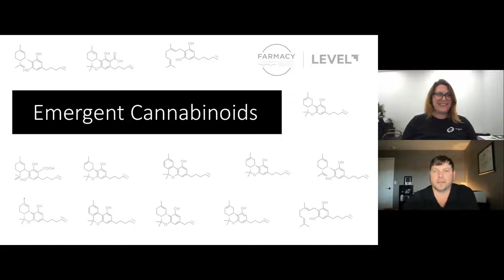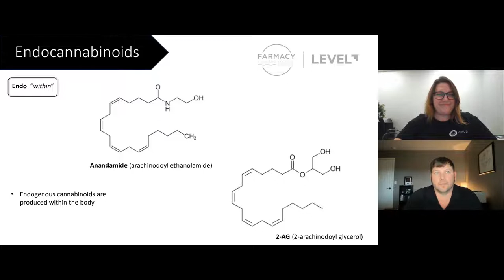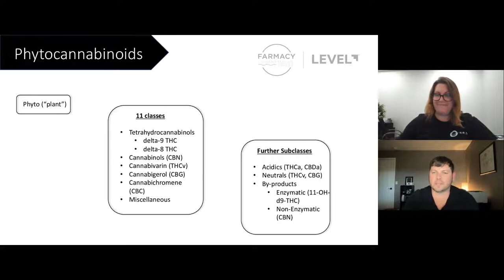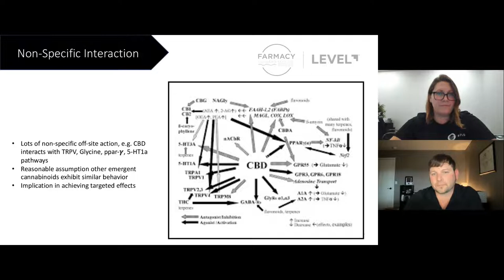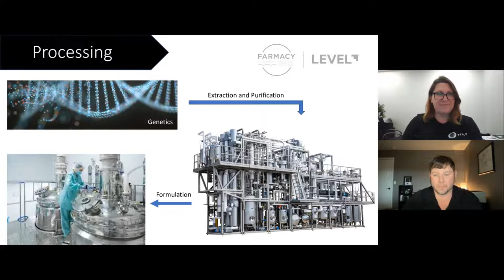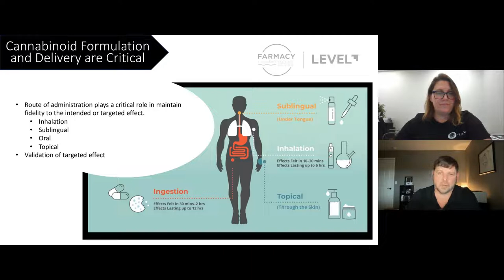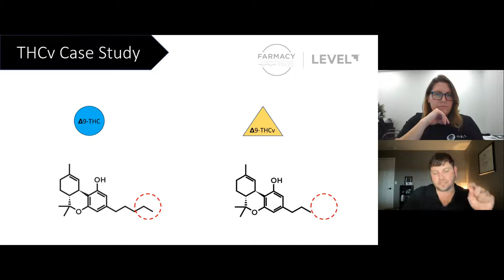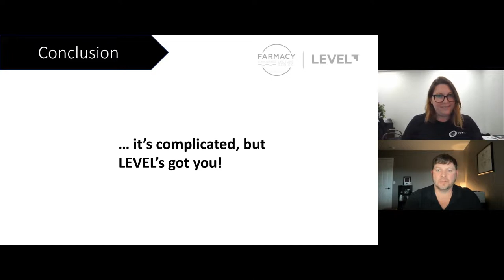Emerging Minor Cannabinoids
The cannabis plant contains hundreds of cannabinoids, terpenes, and flavonoids. Yet only a couple of cannabinoids and a handful of terpenes are widely known. The psychological effects and medicinal benefits of the major cannabis phytocannabinoids THC and CBD are the most well known. But we’re now beginning to uncover more information about the minor cannabinoids of cannabis as well. These less abundant but still very important cannabinoids include CBG, CBC, CBN, CBDa, THCv, THCa, and Delta-8.

Our special guest speaker is Chris Emerson, Ph.D., the Founder, Chief Scientist, and CEO of LEVEL. Chris will give an insightful presentation on the benefits of emerging minor cannabinoids and the process of extracting them. LEVEL creates unique, targeted effects-based cannabis products by formulating cannabinoids in ratios not accessible from the plant alone.